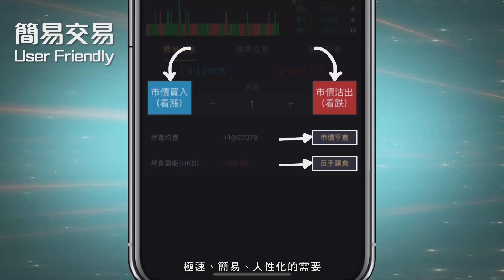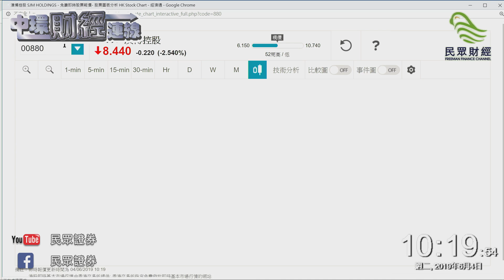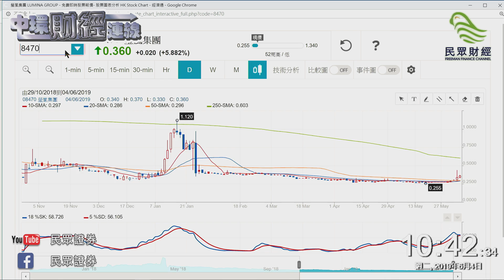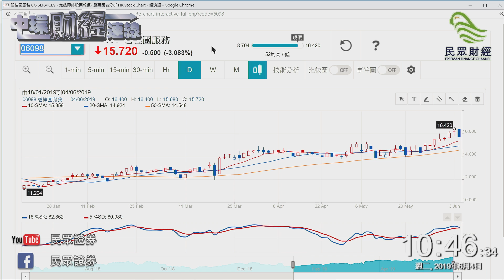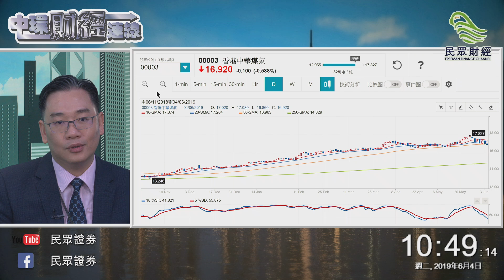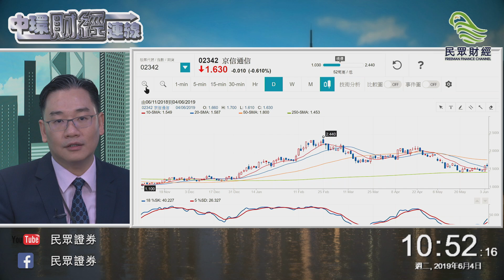貿易戰又如何！？影響唔到呢隻股！_20190604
彭偉新
香港著名股評家，於多份報章雜誌任財經專欄作家及電視台財經節目任嘉賓主持。自1997年起曾於恆豐證券、御泰證券、新鴻基金融及信達國際擔任證券分析工作。2011年5月任職京華山一國際研究部主管至今。

專欄:
《am730》、《頭條日報》和《雅虎財經》
節目主持:
無線電視翡翠台《交易現場》
無線電視J5台《智富360°》
VIU TV 99台 《智富通》
now 財經 《醒晨推介》、《財經TOP SEARCH》及《午間股評》

11:17  銀河娛樂 27
11:20  周大福 1929
11:23  金沙中國有限公司 1928
13:20  澳博控股 880
14:21  騰訊控股 700
16:34  金山軟件 3888
18:14  新鴻基地產 16
18:18  長實集團 1113
18:26  領展房產基金 823
20:39  長和 1
22:15  萬洲國際 288
24:03  中國平安 2318
26:17  康師傅控股 322
28:49  小米集團－Ｗ 1810
31:53  香港交易所 388
34:26  中國鐵塔 788
35:36  瑩嵐集團 8470
36:10  海螺水泥 914
37:52  維他奶國際 345
39:29  日清食品 1475
39:42  碧桂園服務 6098
40:05  領展房產基金 823
41:50  香港中華煤氣 3
44:12  京信通信 2342